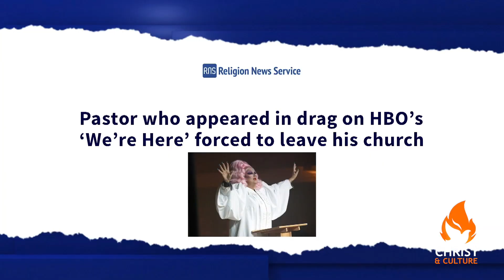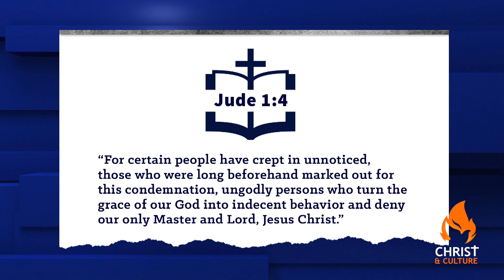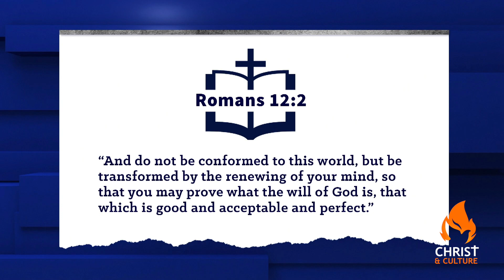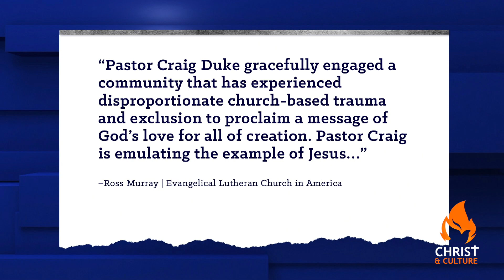Indiana ‘Pastor’ Goes Drag, Promotes LGBTQ Agenda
Anyone can claim to be a pastor and this case is no different. Craig Duke, an Indiana man who declares himself “a social justice advocate and an ally for the LGBTQIA+ community,” told Religion News Service that he appeared on the HBO docuseries, “We’re Here,” as a way to show his support for his daughter, who recently came out as pansexual.